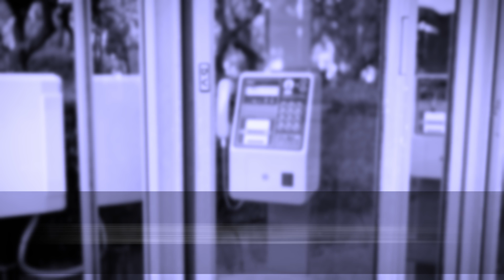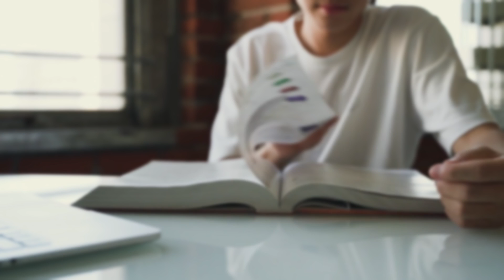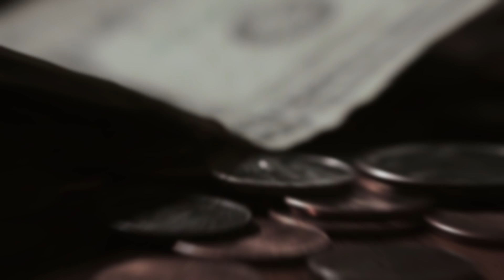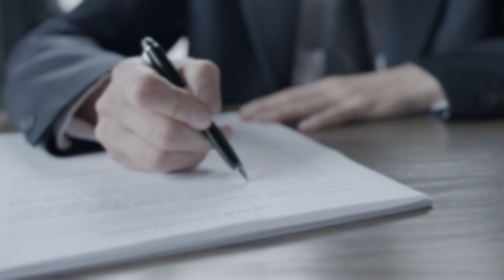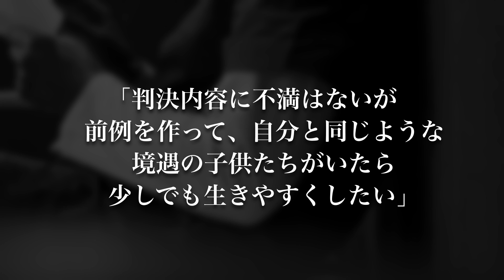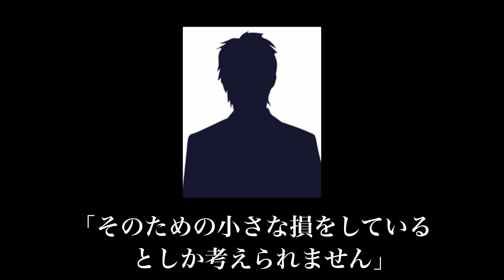17歳が祖父母を○害…妹をよろしくね。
2014年に起きた事件についてまとめていきます。

【事件リスト】

使用映像元
・Pixabay
・Pexels